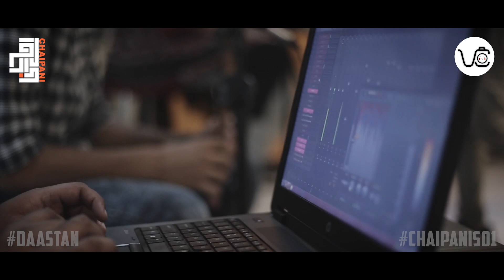Saiyaan | Laraib Sajjad | CHAI PANI | S01-EP04 | VARGA CORE | DASTAAN | NIC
Song: Saiyaan
Singer: Laraib Sajjad
Original By: Arif Lohar
CHAI PANI S01-EP04
VARGA CORE
Produced By: Momin Hyat Khan
Music Producer: Karam Hyat
Mix/Master: M. Aqib Jamil
Videography By: La Genuina Photographery & Films
Video Editing: Varga Core
Presenting you the fourth episode of ChaiPani featuring the finest talent from Pakistan. Experience the classical music modernized by the top notch sound engineers which would revive your soul. What makes us different is that we used the modern technology to generate music rather than traditional instruments.

This initiative is proudly powered by Daastan and accelerated by National Incubation Center, Islamabad.

Snack Video: @vargacoreofficial